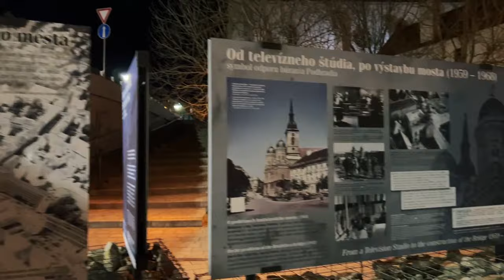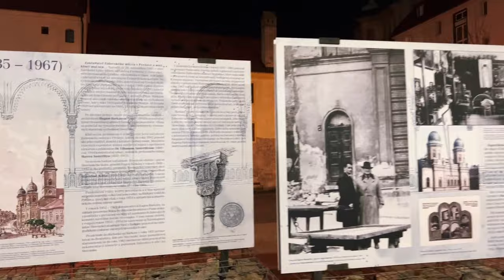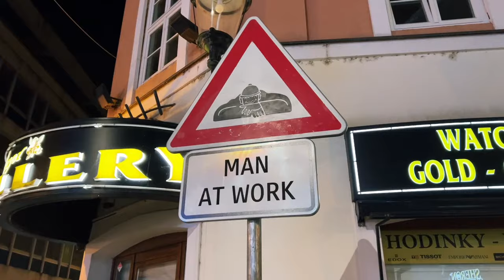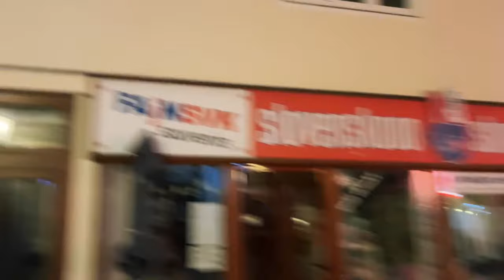Exploring Old City of Bratislava for the First Time